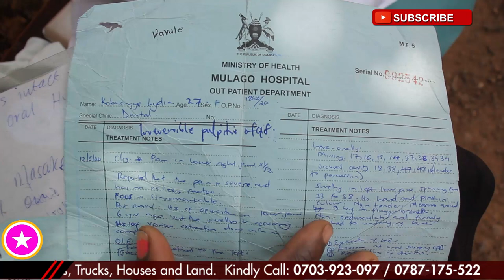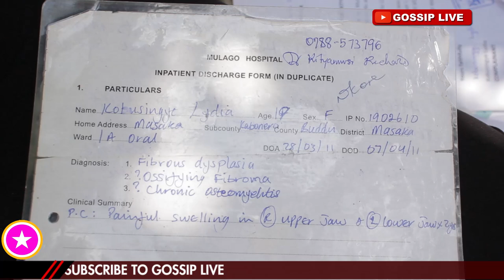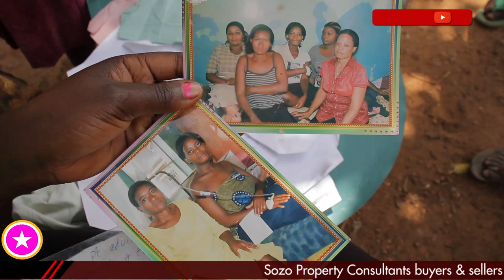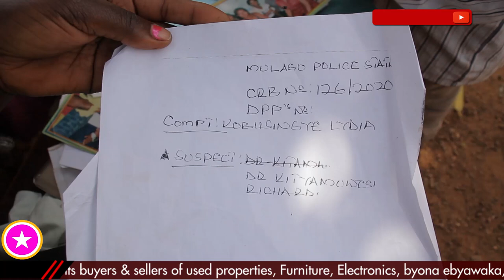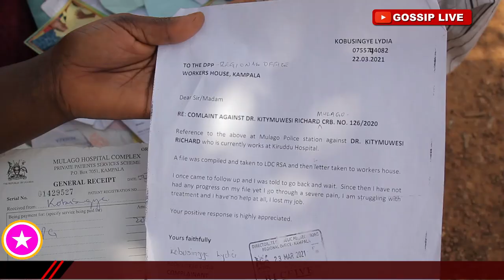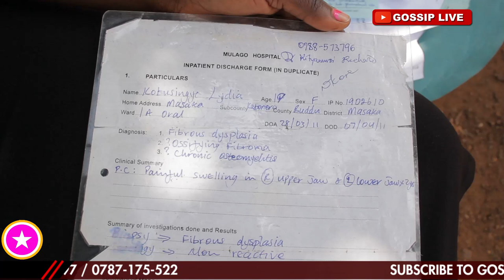OMUSAWO WE MULAGO ASOBEZA KU MULWADDE!,OMULWADDE ALAAJANA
DR WE MULAGO EYASOBYA KU MULWADDE BIMUTABUKIDDE